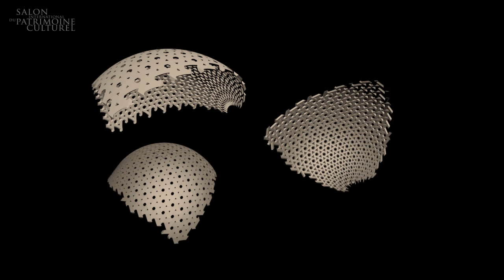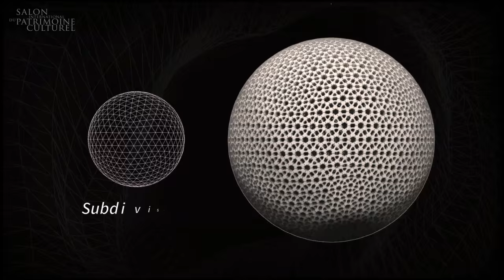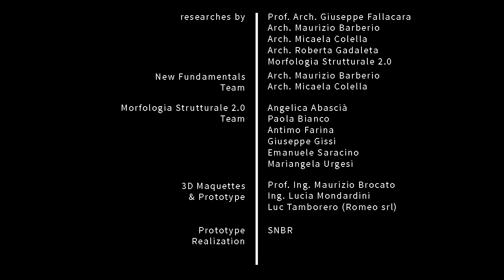New Fundamentals Research Group - Domes, today and tomorrow. Carrousel du Louvre (with SNBR)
Création Snbr in collabotation with New Fundamentals Research Group + Morfologia Strutturale 2.0 will present 'Domes, today and tomorrow' at Carrousel du Louvre, l'Officiel, November 5-8, Paris.

Coordinator: Prof. Arch. Giuseppe Fallacara

Researchers by: Prof. Arch. Giuseppe Fallacara, Maurizio Barberio, Micaela Colella, Roberta Gadaleta, Antimo Farina

3D Maquettes & Prototype: Prof. Ing. Maurizio Brocato, Ing. Lucia Modardini, Luc Tamborero (Romeo srl)

Animations: Giuseppe Fallacara, Maurizio Barberio, Micaela Colella, Antimo Farina

Video editing : Antimo Farina